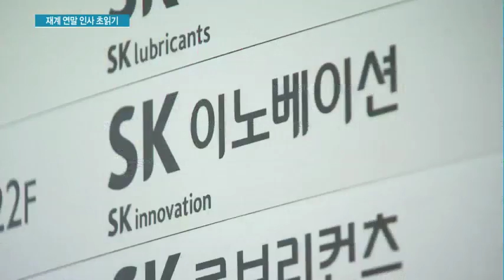LG·SK 등 재계 이번주부터 연말 인사 스타트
11/29 MTN 투데이

삼성이 전자계열사들의 인사를 마무리한데 이어 이번주 LG그룹을 시작으로 다음 달 SK, 현대차그룹 등 대기업들이 잇따라 연말 인사를 단행합니다. 일부 기업들이 세대교체를 단행하면서 다른 기업들의 인사특징에도 관심이 모아지고 있습니다.
강은혜 기자의 보돕니다.